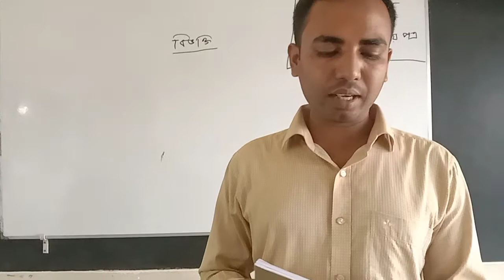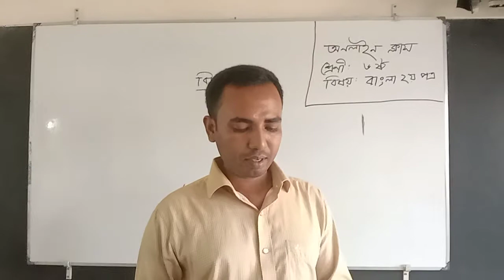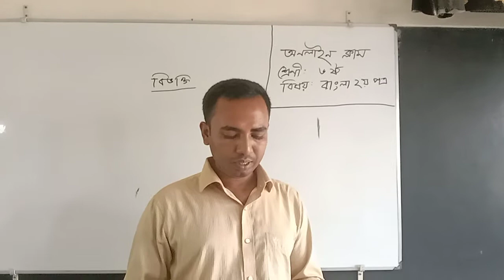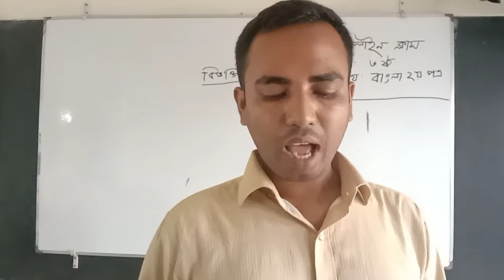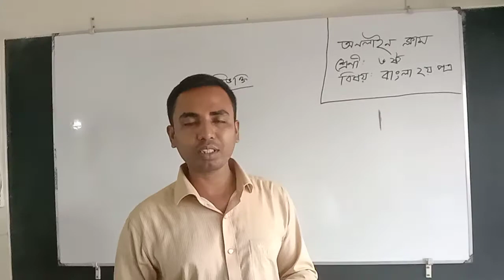class 6, Bangla 2nd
Md.Osman Ali